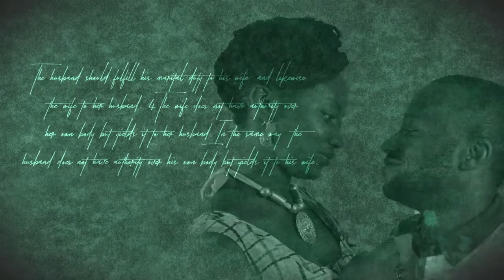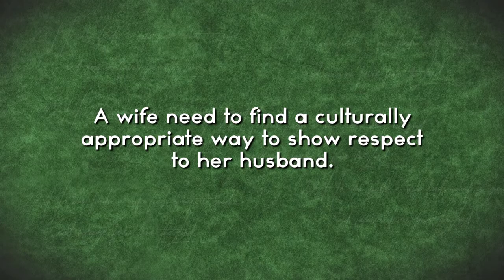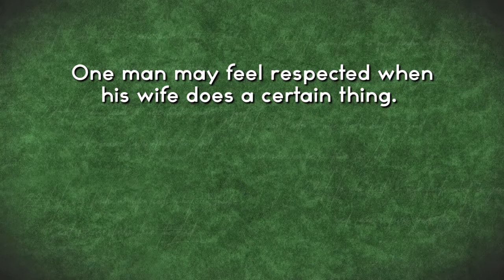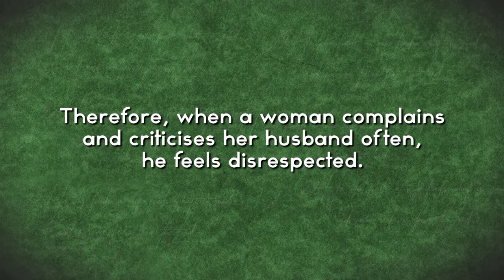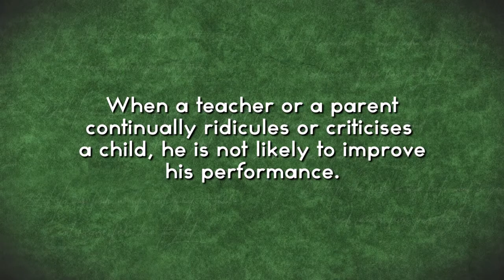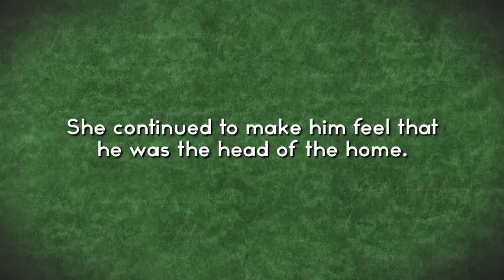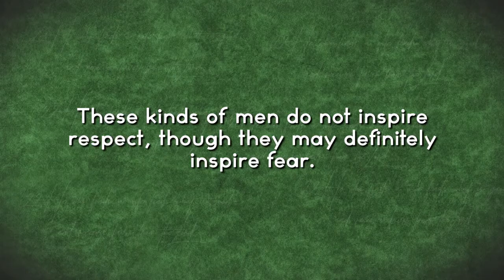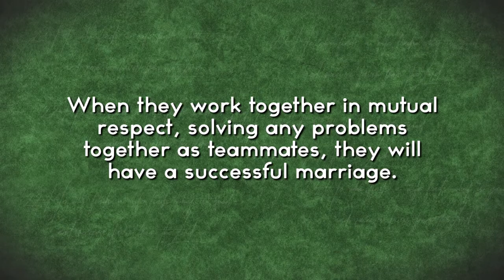2. How does a wife show respect to her husband?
Join Fielden and Janet Allison for the second episode of The Marriage Series as they discuss how a wife shows respect to her husband, what it means to show respect, and how to respect even when it is hard to do so.